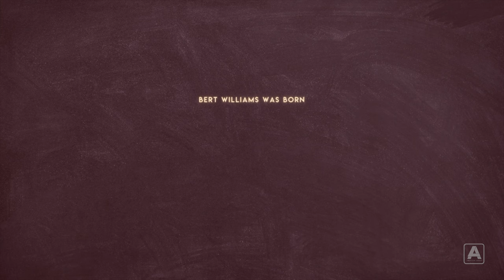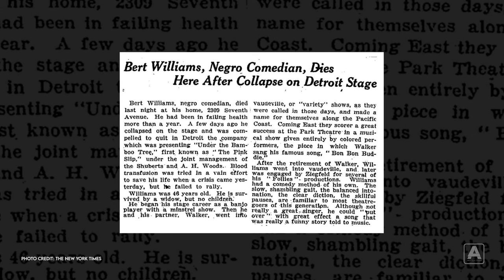ALN Nooks & Crannies: Bert Williams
Episode No. 1 of ALN Nooks & Crannies

Let’s learn about the world’s first Black superstar Bert Williams in under a minute.

Written & Produced by J'nelle Agee
Edited & Co-Produced by JP Reynolds
Co-Produced by R. Joshua Reynolds
Executive Produced by Rodney J. Reynolds & Tilmon Brown

Thumbnail Photo Credit: The New Yorker